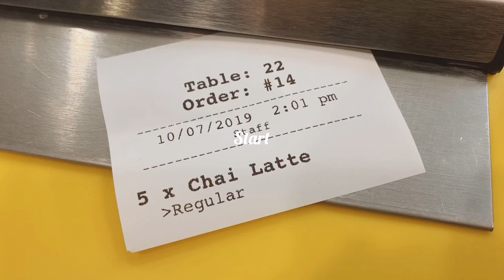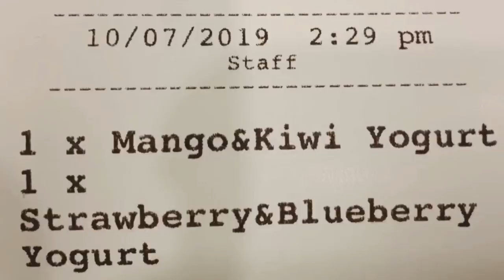🇦🇺Dessert Cafe Vlog🧀호주 디저트 카페 브이로그 | Barista Vlog | Latte Art | 라떼아트 | 바리스타 브이로그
Australia Barista Joy / Interior design student / Latte art

Please Turn on the ENG subtitles
I am korean Barista Joy in Sydney, Australia. I am international student here and working as a barista. I hope you enjoy my all videos.
Love you all always ❤️
안녕하세요 바리스타 조이입니다. 호주에서 인테리어 디자인 유학을 하며 바리스타로 일을 하고 있습니다. 언제나 감사합니다 ❤️

🐹 Cheese Cake Cafe Vlog 🧀
호주에서 바리스타로 일하는 조이의 치즈케이크 카페 브이로그 1탄
Welcome to The Smelly Cheese Cake Cafe where I work 😊

오늘도 봐주셔서 너무너무 감사합니다
좋은밤 되세요 😉
Have a sweet dream 💜

- 2year experience as a Barista in Sydney

Working place
-The Smelly Cheese Cake Cafe, Wentworth Point, Sydney, Australia